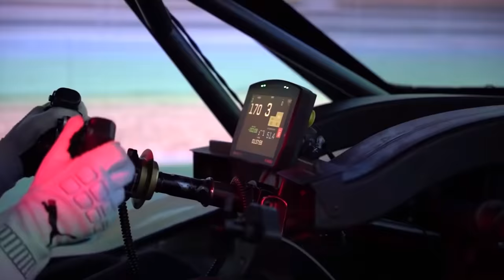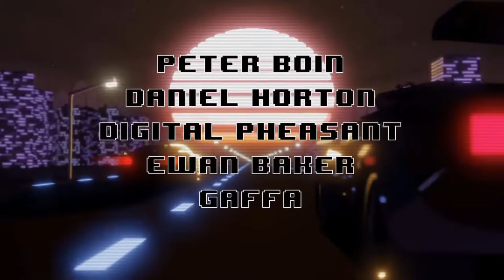What If Formula 1 Cars Had ROTARY Engines?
Unit 3
Burnt Barns Farm
Ninfield
TN339LZ